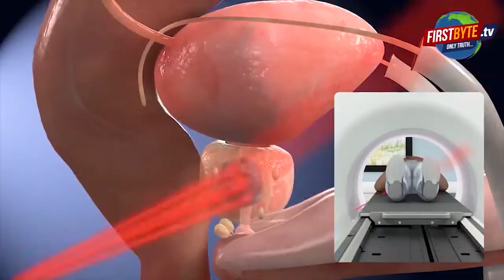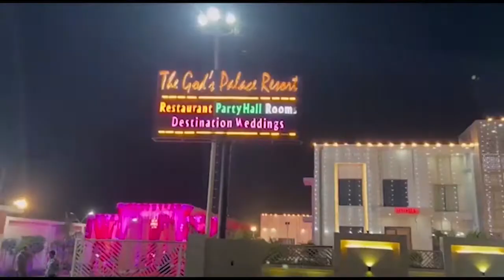मेरठ के थाना देहली गेट में ज्वेलरी शोरूम में सात करोड़ की चोरी || First byte.tv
मेरठ के थाना देहली गेट में ज्वेलरी शोरूम में सात करोड़ की चोरी

हल्दर ज्वैलर्स के शोरूम में करीब 7 करोड़ की चोरी को दिया अंजाम

10 से 12 किलो सोना 20 लाख कैश और डायमंड लेकर मैनेजर फरार

2 लाख का इनाम घोषित किया आरोपी पर शोरूम मालिक ने

थाना देहली गेट में मुकदमा दर्ज पुलिस तलाश में लगी